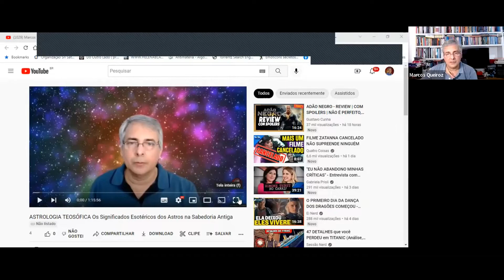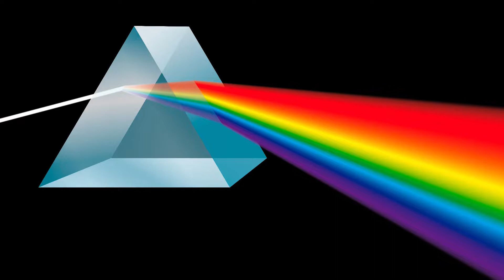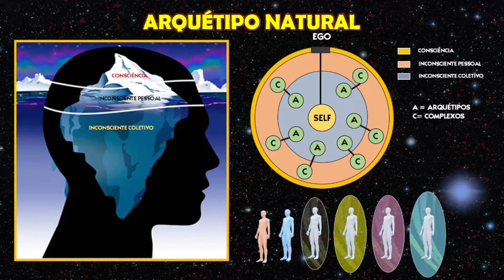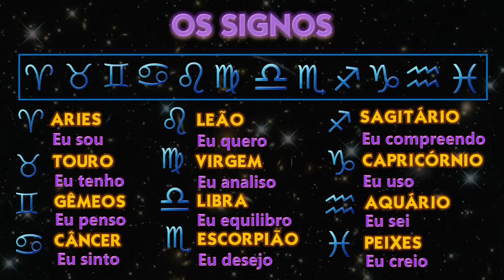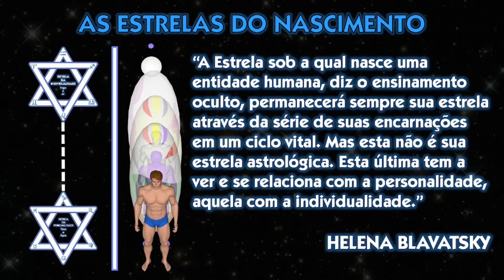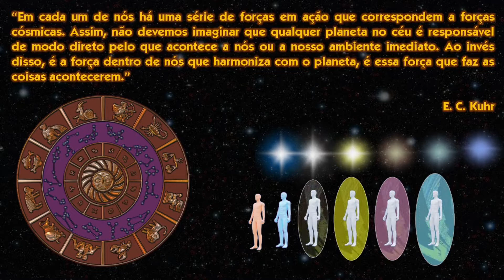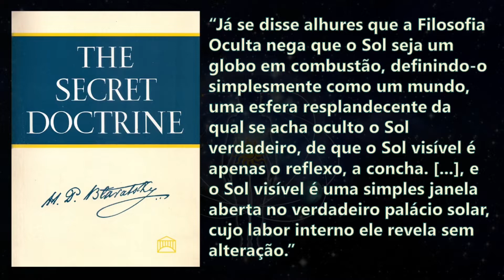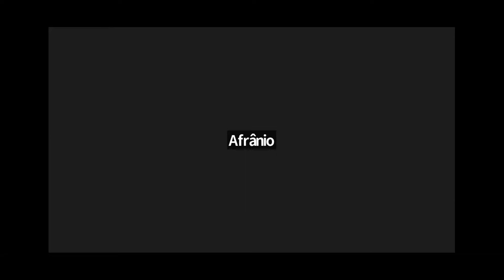Astrologia Teosófica (Palestra com a interação dos participantes)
Palestra Pública proferida no modo remoto e editado e exibida no dia 22/10/2022 pela Loja Kuthumi da Sociedade Teosófica na Bahia com a participação de integrantes da loja e convidados fazendo parte da programação de palestras da instituição.